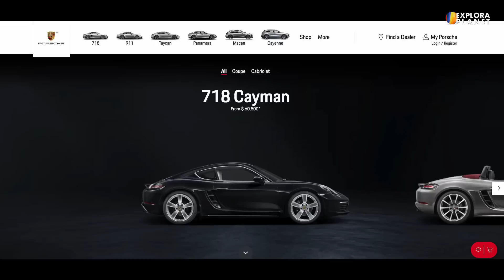DESCUBRE ALEMANIA | El País de Los Castillos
Recorramos Alemania y con Así es Alemania, descubramos Porqué Alemania es considerado el País de los Castillos. Conoce los datos de Alemania mas interesantes y conoce la historia de Alemania. Da respuestas a preguntas muy comunes como ¿Como es Heidelberg? La ciudad universitaria mas antigua de Alemania , ¿Donde están los castillos mas importantes de Alemania?, ¿Cuál es la ubicaion de Alemania?,¿Cuáles son las ciudades de Alemania?, ¿Como se formo Alemania? Visitaremos la capital de Alemania, Berlin y conoceremos su historia, sus lugares mas importantes y sitios a visitar, y entenderemos porque este pais es llamado el País de los Castillos, hablaremos de Munich, capital de Baviera, llamada la segunda capital de Alemania, y sus alrededores como los Alpes Alemanes llamado el paisaje mas inspirador de Alemania y lugar de la llamada ruta alpina y las ciudades del Sur como Stuttgart y Frankfurt.

Visitaremos Las principales regiones de Alemania donde encontramos la famosa region de Sajonia, donde se desarrolló mucho de la cultura de Alemania, por lo que fue llamada la capital cultural de Alemania durante el siglo XVIII con grandes personajes como Goethe, Schiller y Bach y la región del valle del Rin contemplando sus viñedos y pueblos medievales , verdadero tesoro de Alemania, ahi encontraremos la mayor reserva de castillos de Alemania, declarado Patrimonio Mundial de la Humanidad.

Hablaremos de sus ciudades como Frankfurt, capital financiera de Alemania y de la región y Stuttgart capital del automóvil, con museos que cuentan la historia del automóvil y del entretenimiento de Alemania, con el parque temático mas grande de Europa.

Conoceremos acerca de los Territorios del Norte, como la ciudad de Hamburgo, a orillas del rio Elba, la via fluvial más importante de Alemania , y el tercer puerto mas importante de Europa, con el distrito financiero mas antiguo de Europa, declarado Patrimonio Mundial de la humanidad.

Pero no sólo visitaremos las principales regiones de Alemania, sino también lugares como la ciudad de Tréveris, antigua capital imperial y lugar donde se encuentran los famosos viñedos, donde  encontraremos verdaderos tesoros de Alemania.

Además hablaremos de otros aspectos importantes del país, tales como aspectos culturales y económicos como ¿Como es su comida?, ¿Cuales son sus costumbres?, ¿Como es la arquitectura de Alemania?¿Como es su cultura?¿Que es lo mejor de Alemania? ¿Como es su economía?

Por todo esto y mucho más te invitamos a disfrutar con nosotros la exploración del increíble pais de Alemania, el corazón de Europa.

TIMESTAMPS
00:00 - Alemania
00:42 - Ubicacion de Alemania
01:07 - Regiones de Alemania
02:05 - Como se formo Alemania
03:28 - Berlin
04:21 - Brandenburgo
05:02 - Leipzig
05:49 - Sajonia
06:53 - Turingia: la capital del arte
07:54 - Baviera
08:37 - Munich
09:24 - La comida Alemana
10:22 - La Ruta Romántica
11:08 - La Ruta Alpina de Alemania
11:49 - La Selva Negra
12:28 - Baden-Wurtemberg
13:20 - Stuttgart
14:18 - El Valle del Rin
11:58 - Renania-Palatinado
15:31 - La Ruta del Vino
16:00 - Hesse
16:57 - La Economía de Alemania
17:37 - Hamburgo
18:20 - Gracias por ver este video